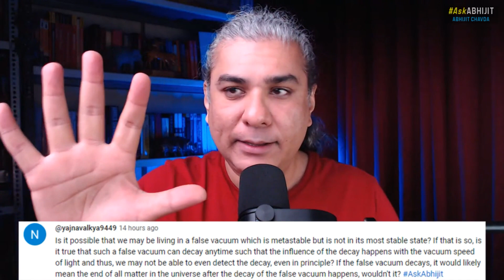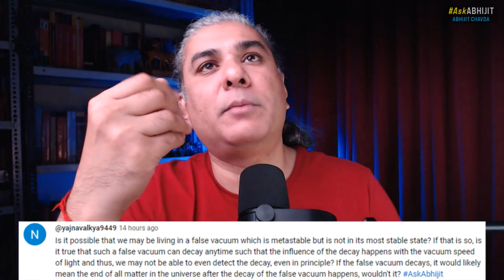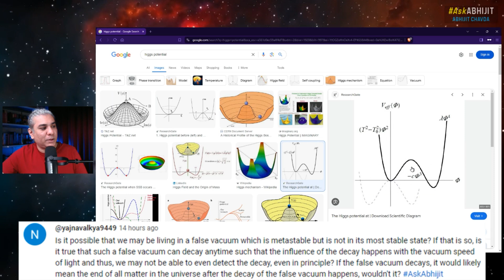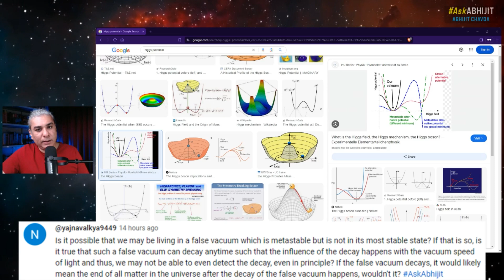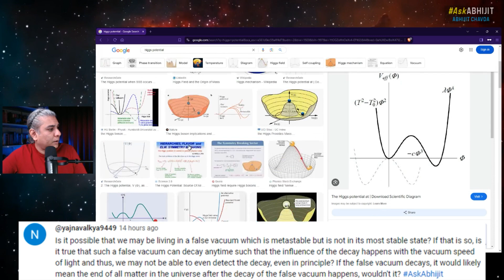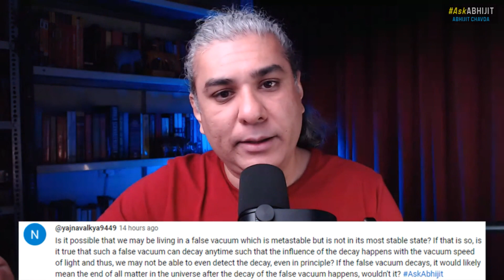Are We Living in a False Vacuum? If It Decays, Will It Destroy the Universe?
From Episode 199 of AskAbhijit (livestreamed on July 4, 2024).